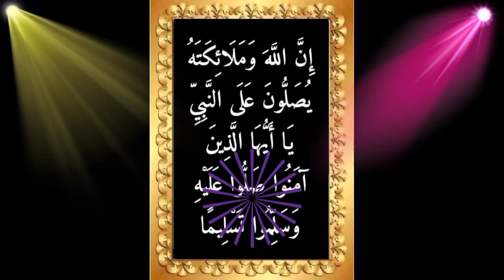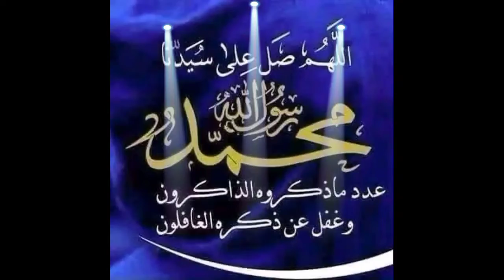Mari sejenak kita membaca Sholawat Nabi Muhammad SAW.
Semoga kita mendapat syafa'at di Akhirat Kelak. Aamiiin